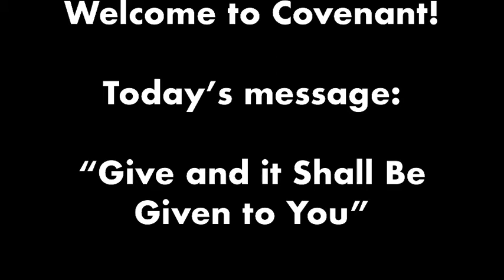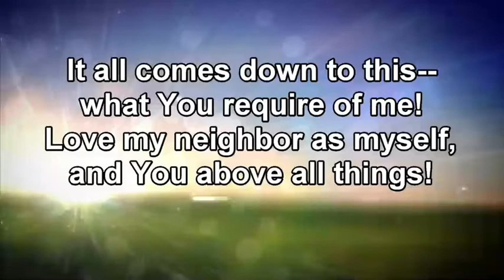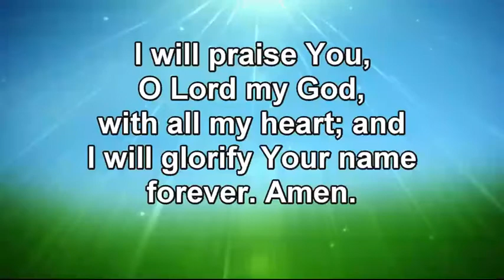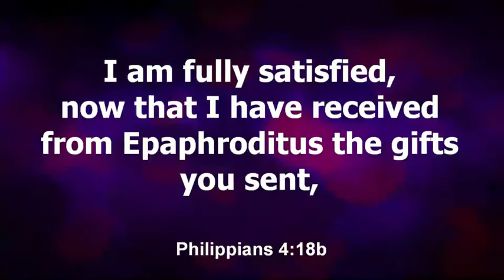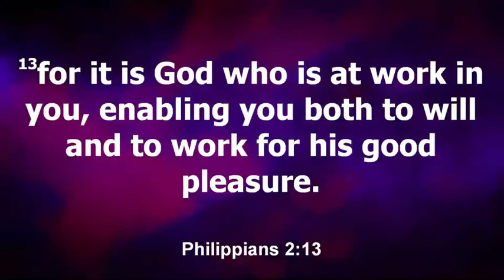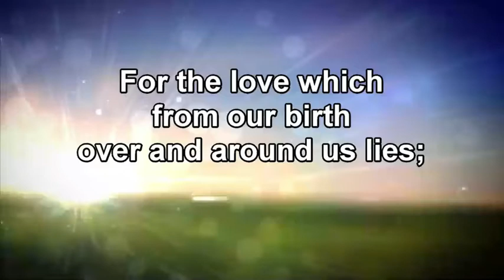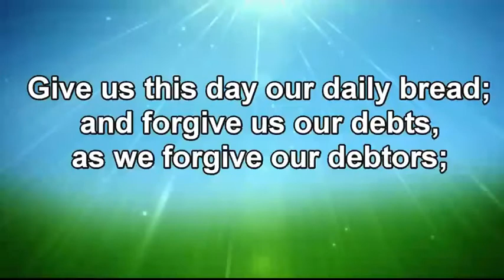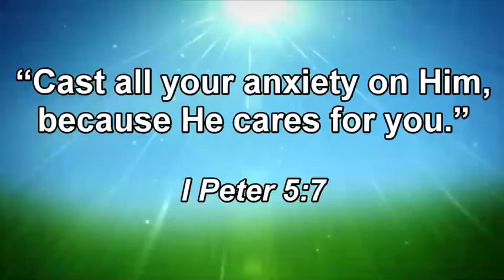Covenant Presbyterian Church service - 8/8/2021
“Give and it Shall Be Given to You”